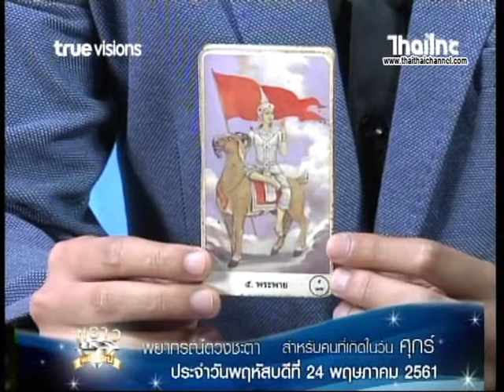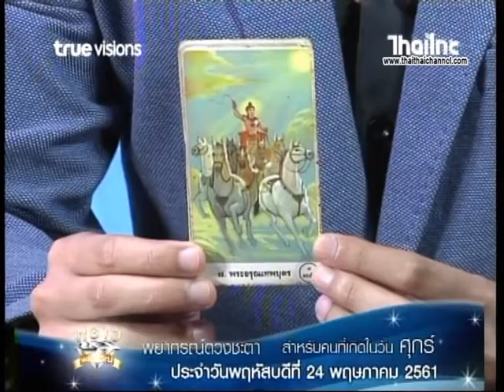เช็คดวงแม่นๆ เกิดวันศุกร์ !! ดู ดวงชะตาประจำวันที่ 24/5/61